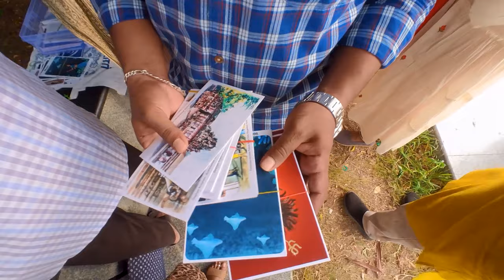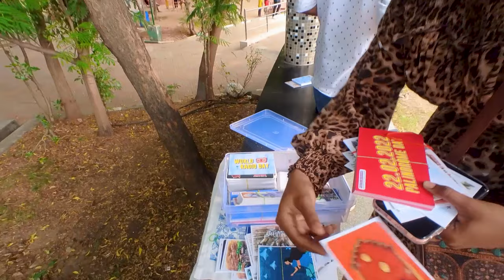383rd Madras Day Meet up for Postally Post crossing 💌 Chennai 🔥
Postally Madras Day meet-up 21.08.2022

It was wonderful that people gathered for a post crossing meet-up and specially thanks to George @vimalsvieww  my friend from whom I got to know about this Post-crossing.
I always fond of Post cards and writing letters, send it to my sister when she was right behind me and she do the same.😂 That much we love postals.💌
So here, Postally Madras Day Meet up held in Anna Nagar, Tower Park.
      Post-crossing Introduction - Vikneshkumar A  Postcrosser
      Story of Anna Nagar - Thirupurasundari Sevvel  Architect, story Teller
     Postcards Culture - Mr. Prabu Global Media HR

Post crossing Participant Introduction
Release Of Madras Day Meet-up Card

Release of Postcards On South Indian Temples In Water-colour by Artist
                     Dr. S. Elango

Signing meet-up cards and post card writing

Moulipriya PC
Founder - Postally

Group Photo 💌